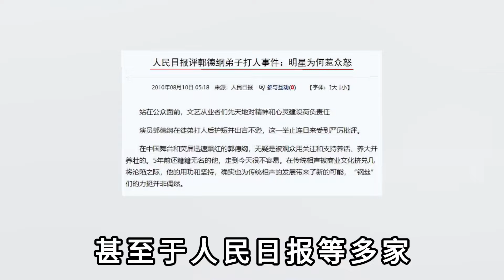李菁何云伟退社，竟然与李鹤彪有关？李鹤彪：都怪我当时太冲动了